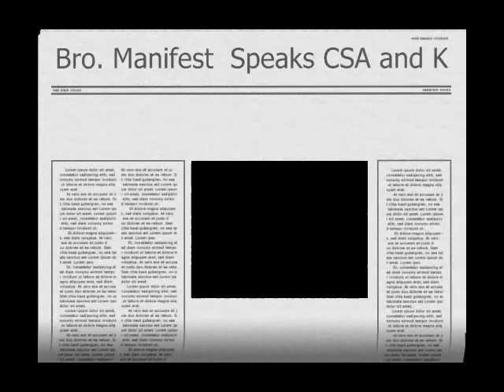Happily Natural Day CSA - 20 Pounds for 20 Dollars